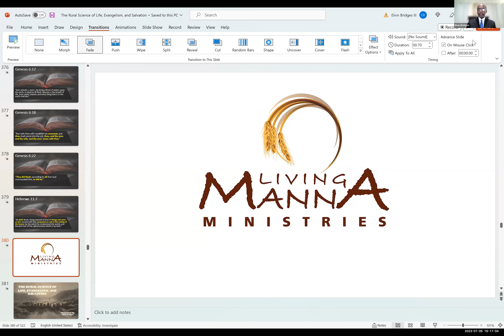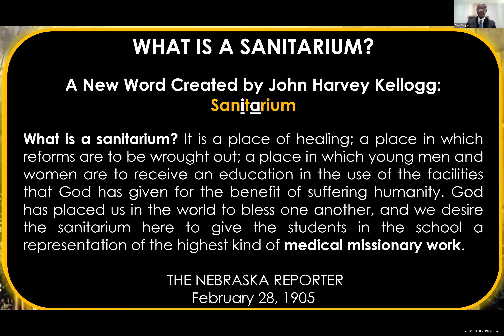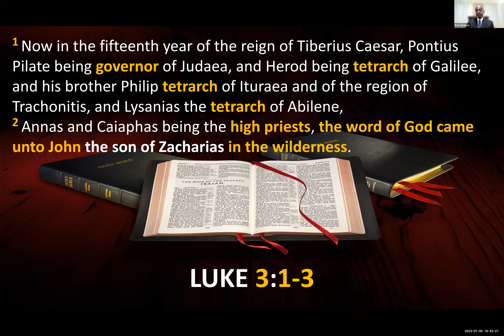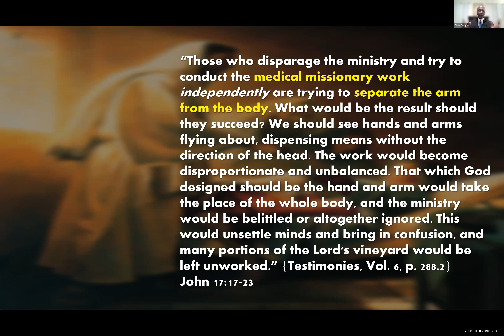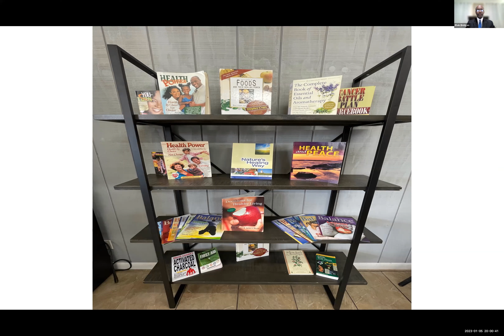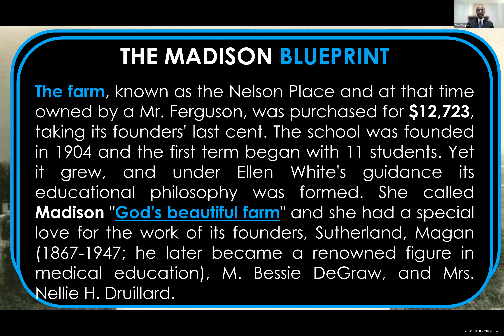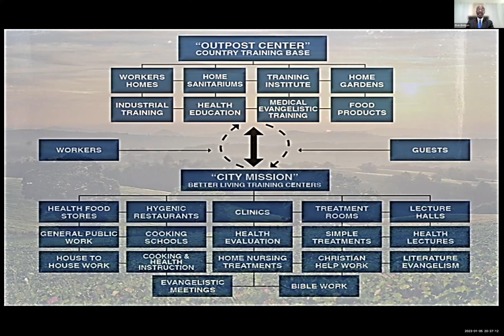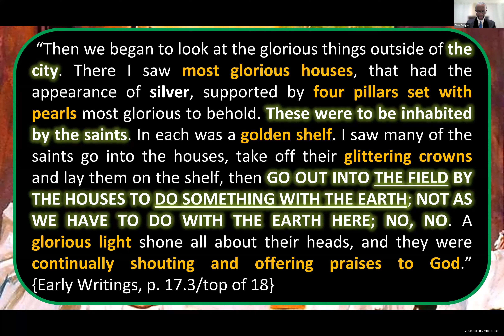Country Living Seminar- Another Ark To Build (Part 2)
The Rural Science Of Life, Evangelism And Salvation